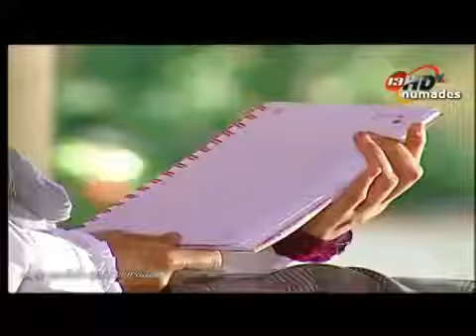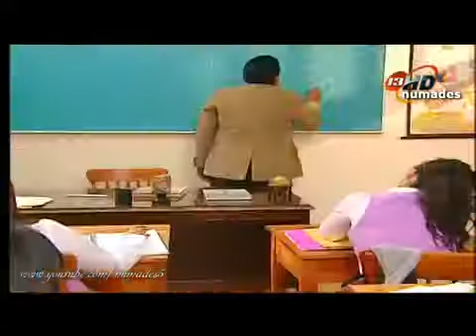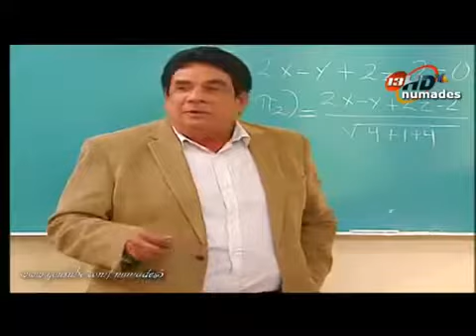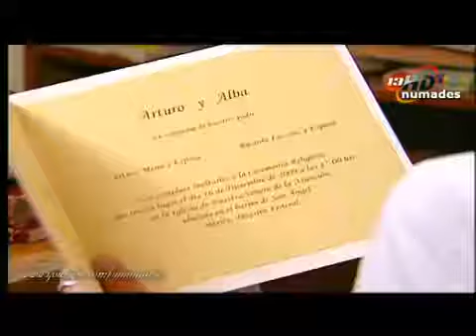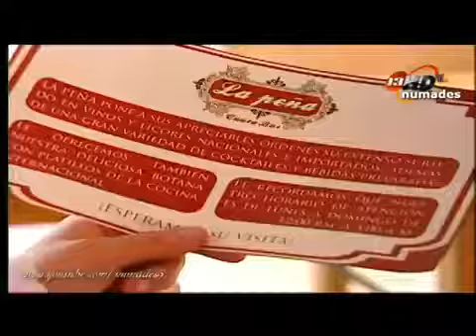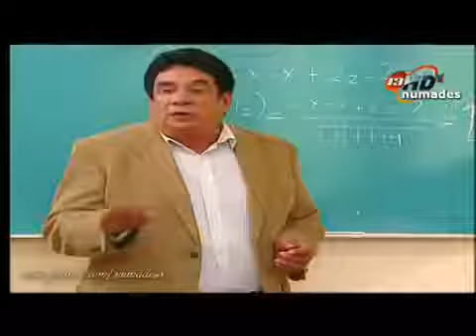LQCLM Mas alla del Dolor (completo Mas video Clip)